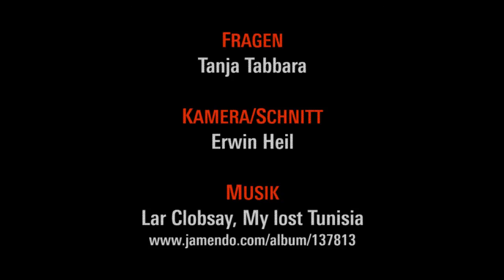Elham Aidarous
Was erwarten politische AktivistInnen aus Nordafrika und dem Nahen Osten von der Rosa-Luxemburg-Stiftung?
Drei Fragen an Elham Aidarous aus Ägypten, Mitbegründerin der Partei «Brot und Frieden».
Tunis, 9. Oktober 2014